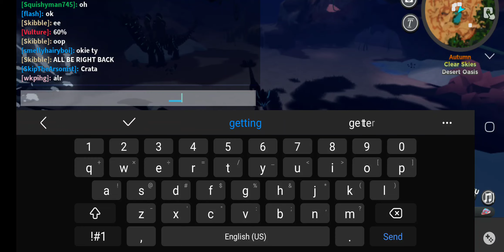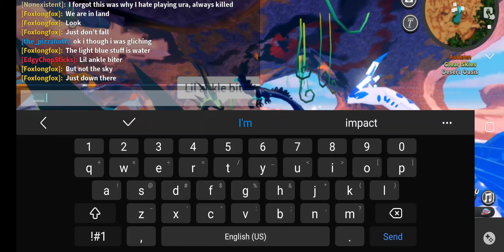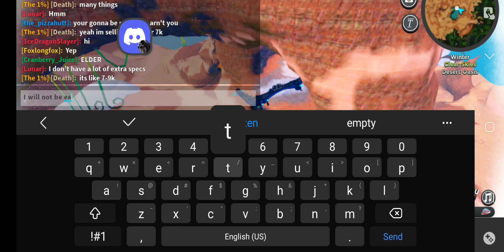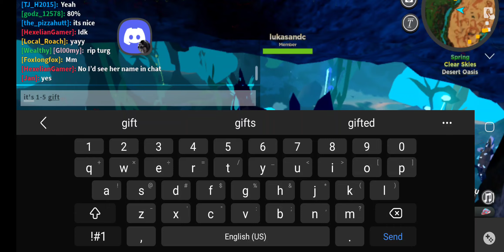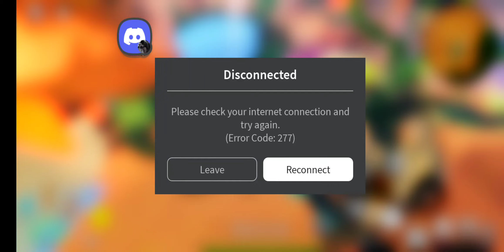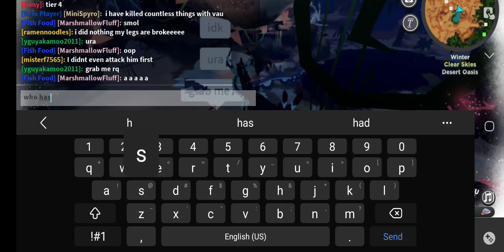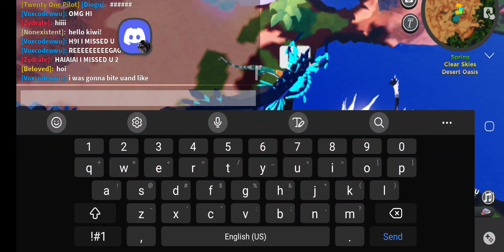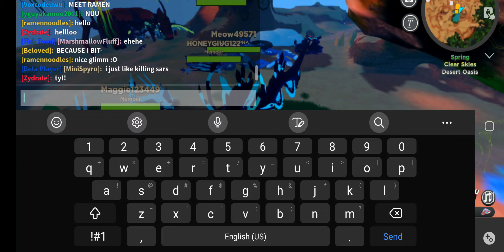death to the hungry - Ura